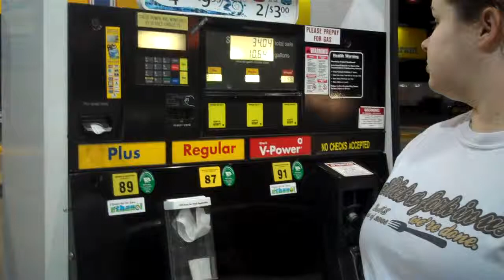World's Longest Receipt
We entertain ourselves.